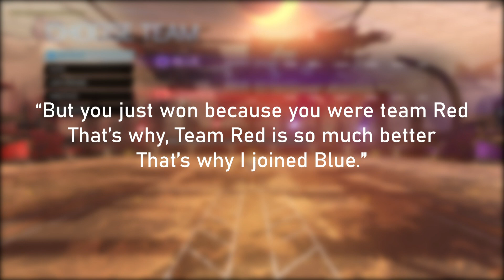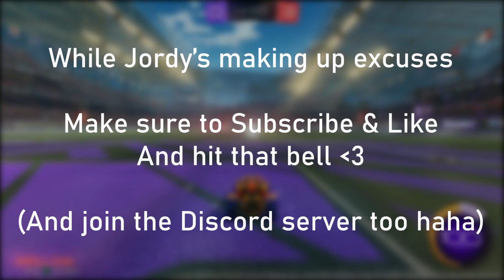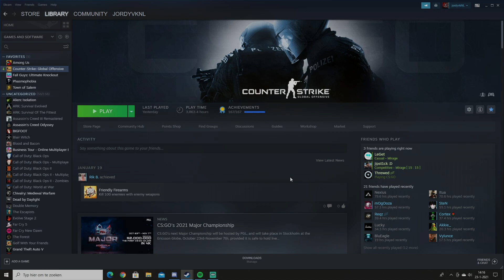Craziest Goal Ever?! | Rocket League | Gamen4Bros VS Jordy #01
Specs:
CPU: Intel i7-8700K @5.1Ghz
GPU: Geforce RTX 2060
RAM: 32 GB 2300mhz corsair vengaence DDR4
MOBO: MSI Z370-A Pro
M.2 SSD: Samsung 970 evo 500gb
SSD: Samsung evo 232gb
HDD: 1TB 7200RPM
CASE: aerocool xpredator 2
PSU: Gigabyte G750H 750W

Stream Schedule:
Tuesday @9PM (GMT+2)
Saturday @3PM (GMT+2)

Big thanks to my patrons:
Daryel Jerez